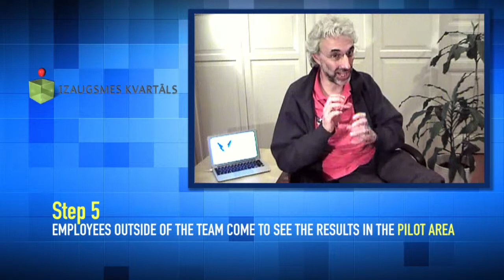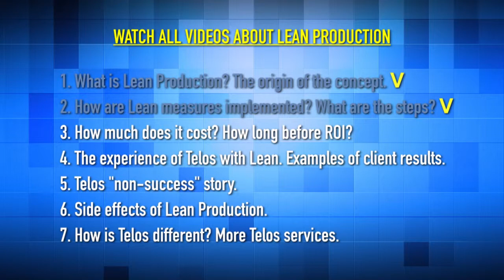Part 2: Lean ieviešanas process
SIA "Izaugsmes Kvartāls" sadarbībā ar "Telos Personnel Training" Austrijā piedāvā pilnīgu Lean principu ieviešanu ražošanas un administratīvos uzņēmumos Latvijā (latviešu un krievu valodā).

Šajā video slejā mūsu vecākais konsultants John R. Adler atbild uz biežāk uzdotajiem jautājumiem par Lean un ieviešanas procesu.